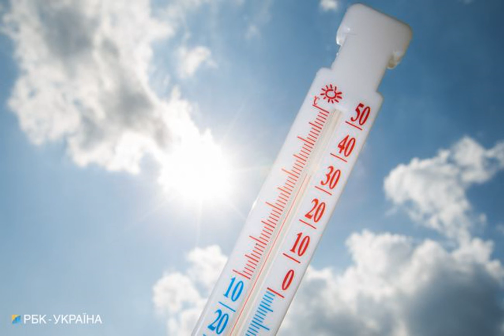В Украину возвращается жара: когда распечет до +34 градусов.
ПогодавУкраине Погода в Украине в ближайшие дни будет очень жаркой. Скачок до +34 будет кратковременным, а самой высокой температура ожидается 20 июня. Читайте ниже в материале Styler, что будет с погодой 18-22 июня. По прогнозу Украинского гидрометцентра, воздух в понедельник почти по всей стране раскалится до +30+34 градусов. А вот суббота будет местами с грозами и штормовым предупреждением. "18 июня в центральных, южных, днем и в восточных областях гроза (І уровень опасности, желтый)", - предупредили синоптики.